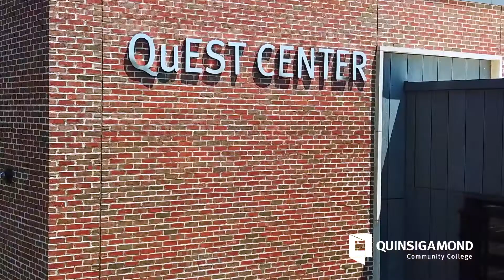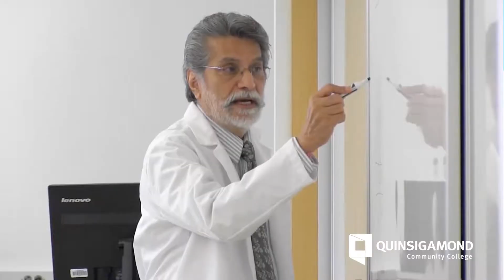Chemistry and Pre-Pharmacy at Quinsigamond Community College